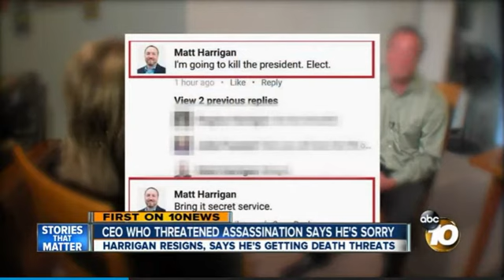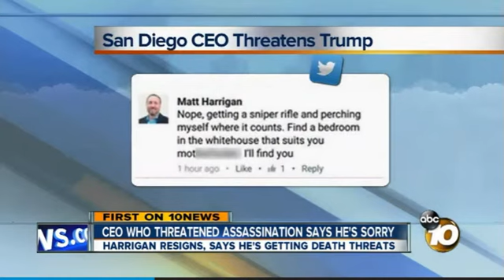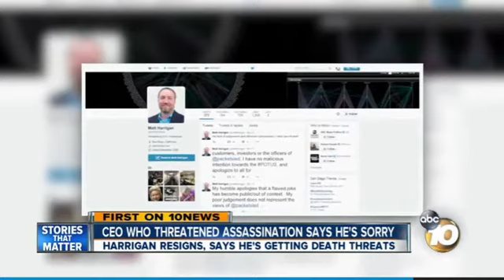Trump Would-Be Assassin Destroys His Career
From Tech CEO to Burger King fry cook in one easy death threat. Smooth move, ex-lax.